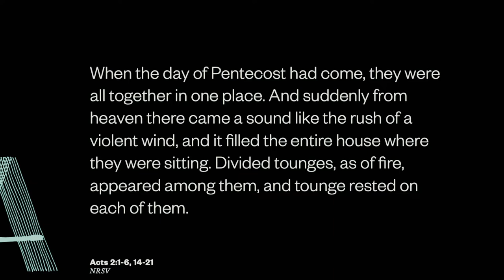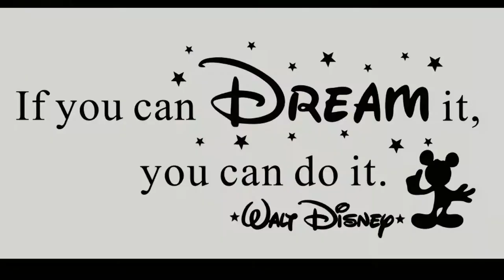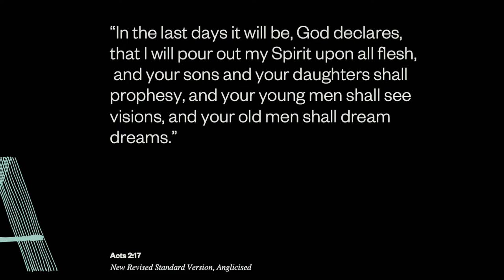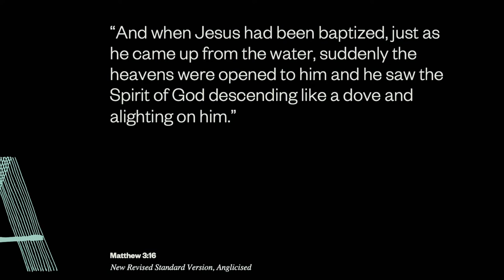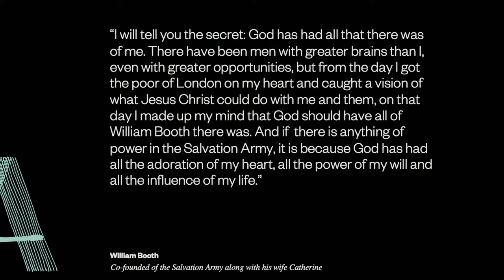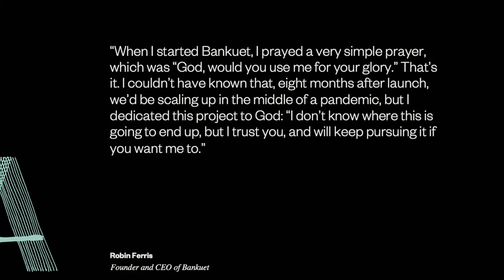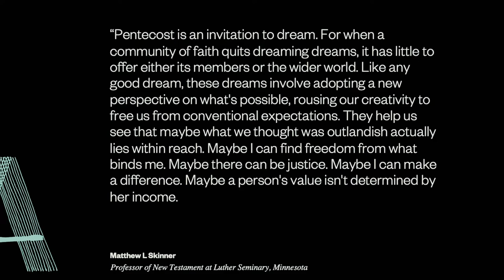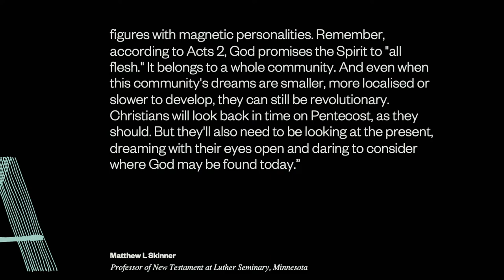Revolution 4 | Mary Beattie | 05 June 2022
Kia ora! Thanks for dropping by...
This is the fourth talk in our teaching series through the Book of Acts.

Arohanui